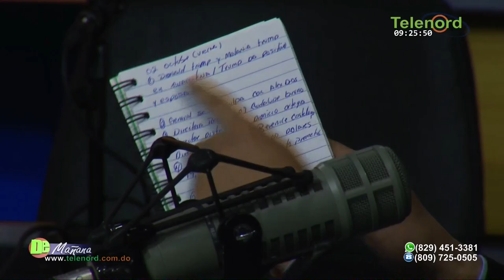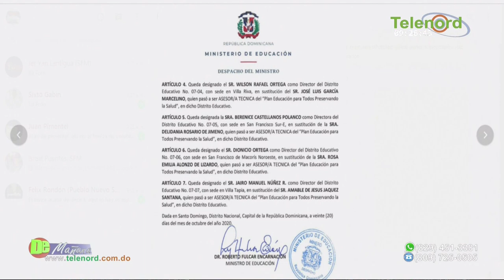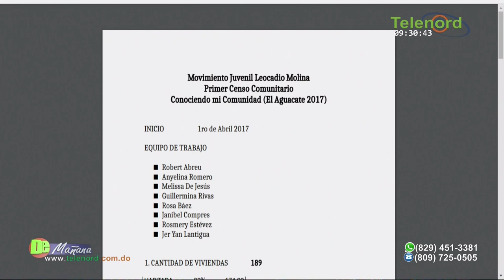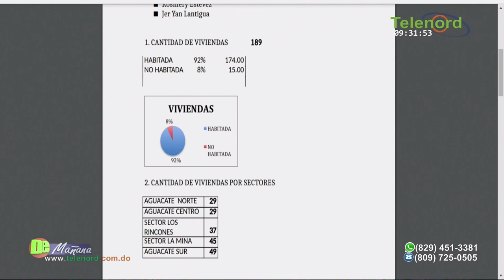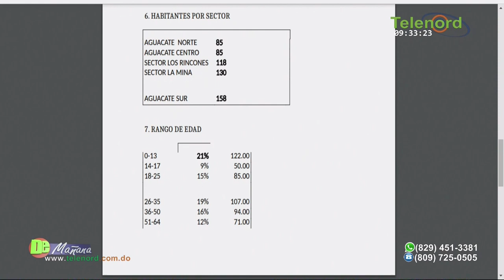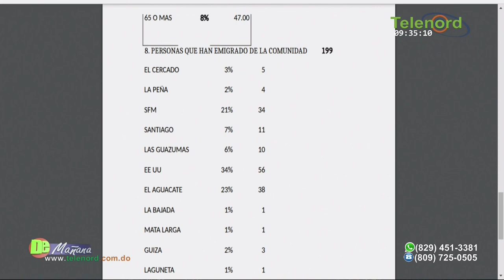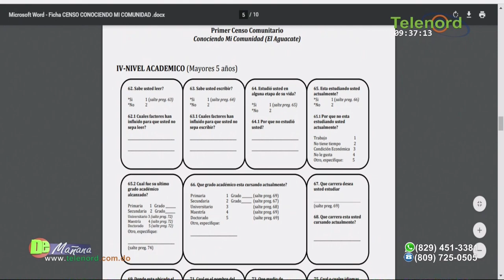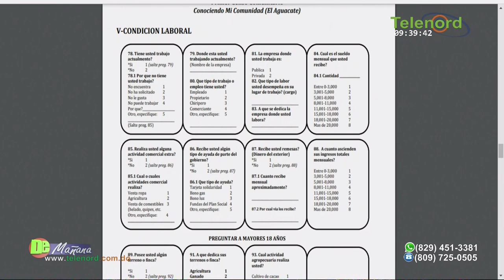No es con 1000 pesos que se resuelve el problema de los que no estudian ni trabajan